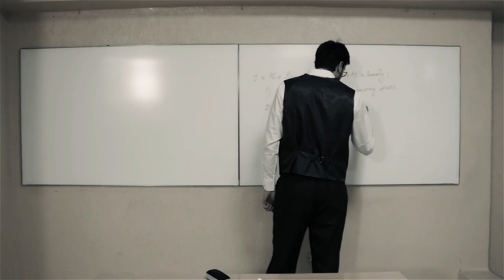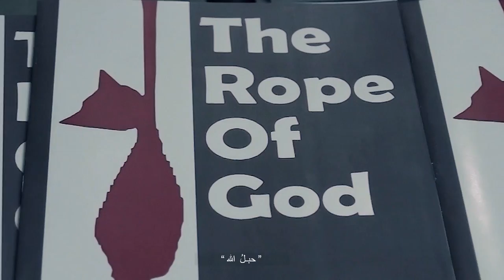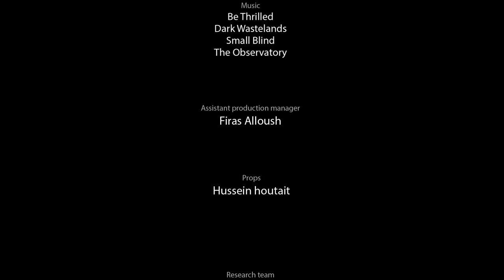Tied Up - Short Film - Directed By Hasan Noureddine l الفيلم القصير - مربوطون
A short film created by: Hasan Noureddine
Fall 31/01/2015 at Lebanese International University
Synopsis: A movie that symbolizes the influences of traditions over the human mind through a story of a professor hanging a cat for breaking the silence during a regular meditating session. Through hanging the cat, the professor delivers the importance of traditional silence during the sacred session to the children. The movie reflects the consequences of inherited folklore over the children observing any kinds of rituals and the way it passes through generations.
Crew

Director : Hasan Noureddine
Scripter: Hasan Noureddine
Production Manager: Mahdi Ghaddar
Line Producer: Bilal Al Mousawi
Assistant Director: Mouhammad Fahes
Sound Designer: Mouhammad Rammal
Director of Photography: Hasan Noureddine
Logistical Preparation: kazim fayyad
Editors: Hasan Noureddine
Supervision: Al Mouatassim aziz
Assistant Set Designers: Bilal Al Mousawi
Shot on: Sony a77
Edited in: Adobe Premiere Pro